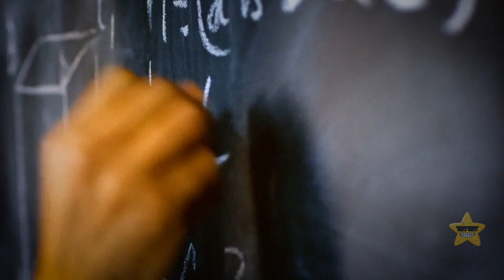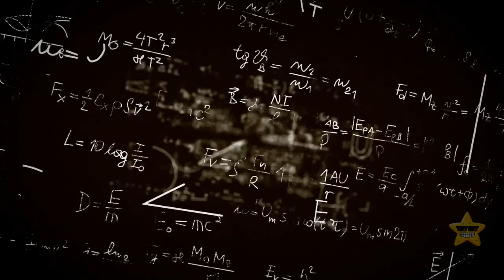How About a New Theory of Earth Formation?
Billions of years ago, when the universe was a wild and chaotic place, our baby Earth was just starting to take shape. Now, the old theory suggested that it formed by colliding with small celestial bodies called planetesimals. But hold on to your astronaut helmets because the new theory says it might have been quite different. The fresh idea proposes that instead of those planetesimals, Earth's main building blocks were actually giant pebbles. These rocks, known as "pebble clouds," came together and slowly clumped up to form our beautiful blue planet.

Animation is created by How About and Bright Side.